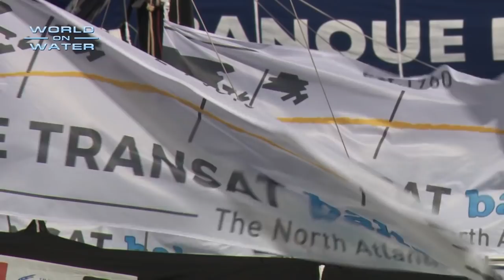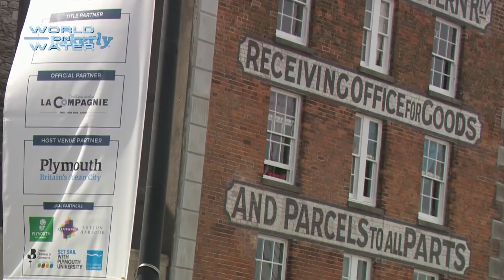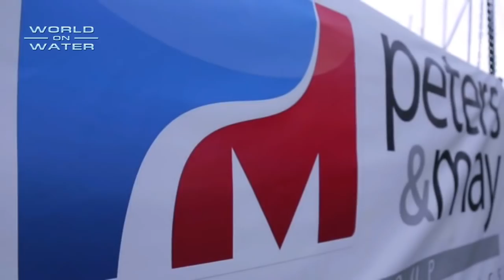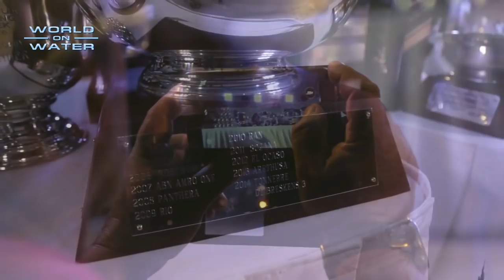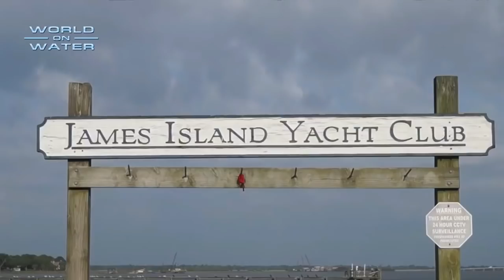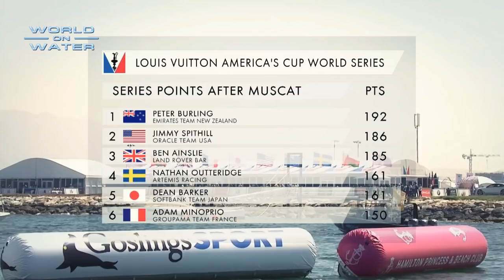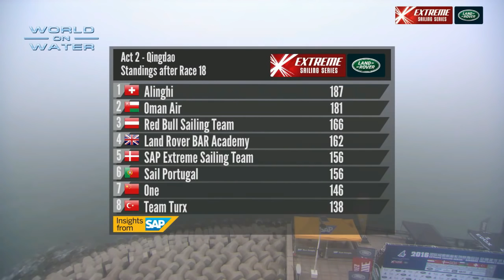World on Water May 06 16 Sailing TV News. Transat, Antigua, BIC Un-Regatta, AC NYC, ExSS China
In this week's WoW we are at the start in Plymouth UK of the "British Transat" the Transat bakerly which has a mixture of the fastest and the historic competing including the "superstar" of yachting Loick Peyron in Eric Tabarly's famous Pen Duick II, Part 2 of our coverage of the 2016 Antigua Sailing Week, the Sailing World Cup in Hyeres, the fun "Un-Regatta" O'pen BIC North American Championships were the kids do all sorts of crazy and fun things to win, we preview the coming America's Cup return to New York on the Hudson and finally a "foggy day in Qingdao" town for Act 2 of the Extreme Sailing Series. .
Another HUGE week of sailing on the "World on Water" the web's home of Sailing TV news.